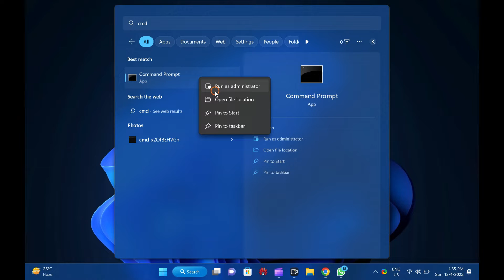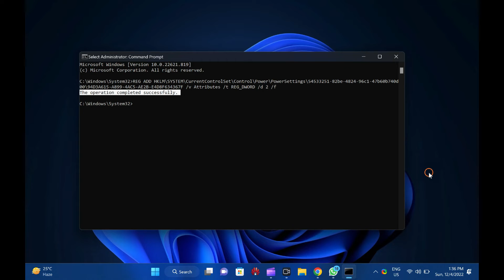Fix: “System cooling policy” Missing on Windows 11 or 10 Power Options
This video will guide you on fixing the “System cooling policy” that is missing on Windows 11 or 10 Power Options. If you don't know what is “System cooling policy,” it keeps your PC cool and stops overheating.

To restore the missing “System cooling policy” option on Windows 11 or 10 Power Options window, first, open an elevated Command Prompt window.

To do that, click on the Start button and then type CMD.

In the search results, right-click on the Command Prompt entry and choose the Run as administrator option.

In the elevated command prompt window, copy and paste the following and press Enter key on the keyboard:-

REG ADD HKLM\SYSTEM\CurrentControlSet\Control\Power\PowerSettings\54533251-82be-4824-96c1-47b60b740d00\94D3A615-A899-4AC5-AE2B-E4D8F634367F /v Attributes /t REG_DWORD /d 2 /f

Please note, you can copy the above command from this video description.

When you’re done, you will see the “The operation completed successfully” message on the screen.

That’s it.

Now, open the Power Options window and you will see “System cooling policy” is restored.